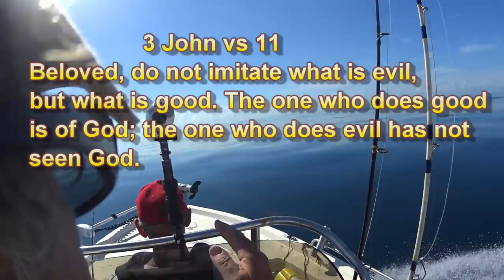18 Miles Out and the Snapper were Chewing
With confidence, i can say that this was one of the best weather days out in the deep that we have experienced. We were able to go wide open all the way out and back.
There were just too many video clips for this trip and in order to keep the video length to my goal of 'no more than 30 minutes', I had to only include about half of our catches and break-offs.
The hi-light of the day was John caught his personal best Mangrove Snapper at 19+".